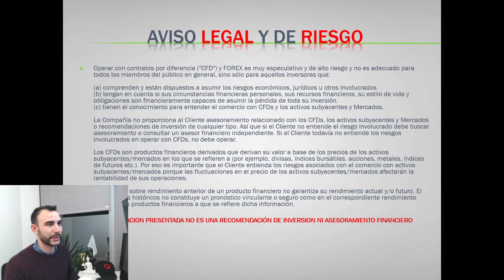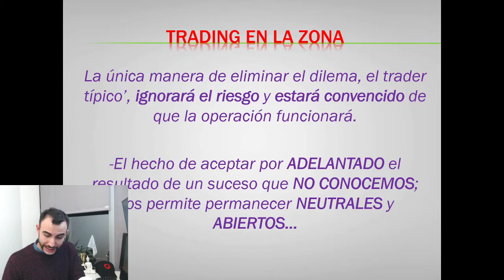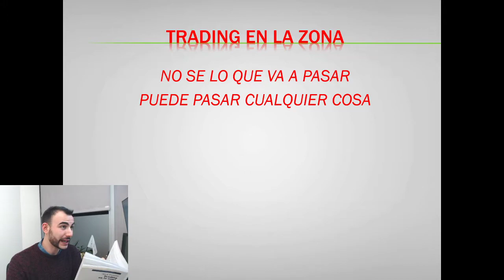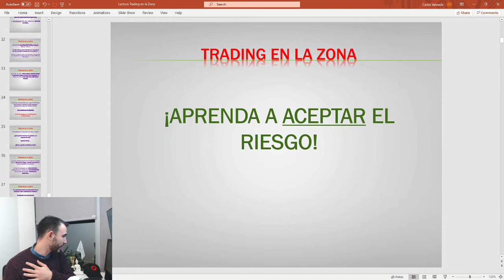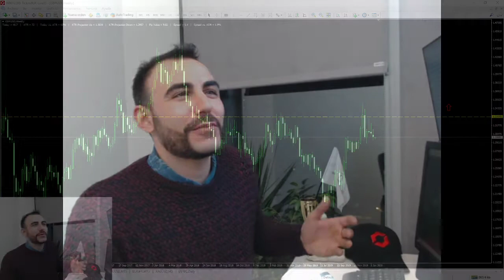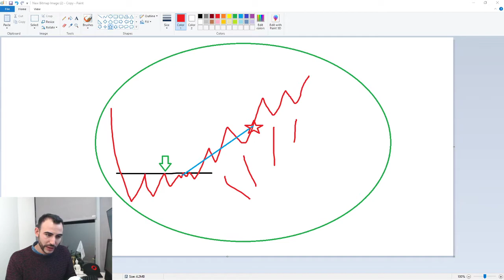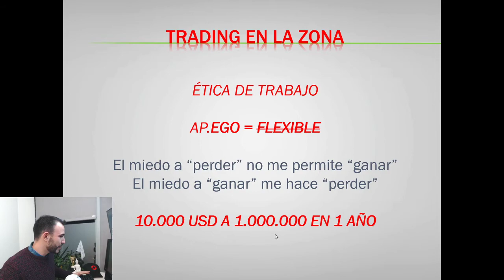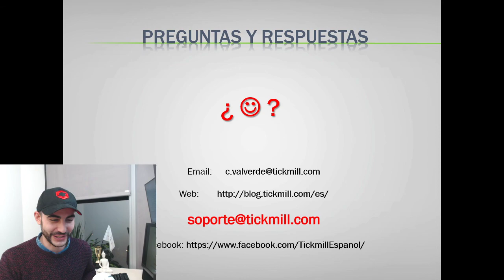Psicología de Trading: Lectura 'Trading en la Zona' Vol.30 - Forex, Trading y Mercados